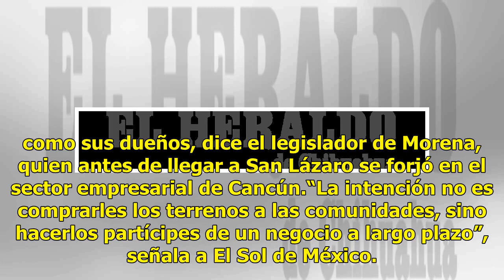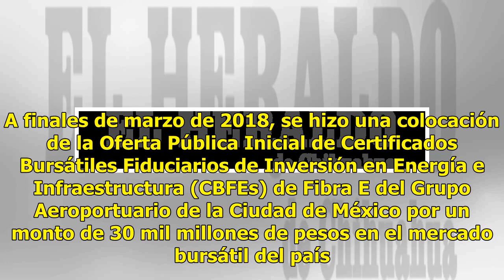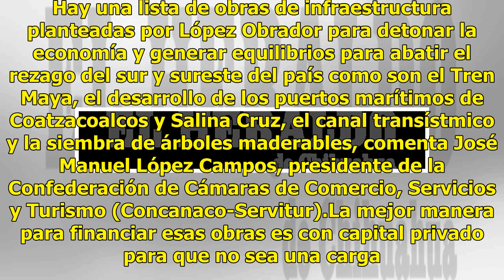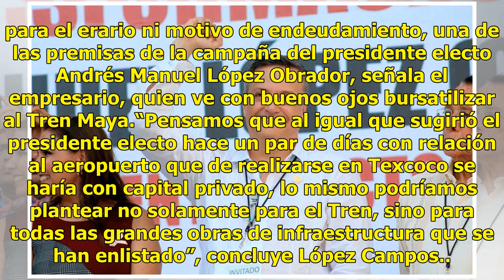Financiarán en la BMV y BIVA el Tren Maya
El equipo de trabajo de Andrés Manuel López Obrador, presidente electo, colocará una Fibra (Fideicomisos de Infraestructura y Bienes Raíces) del Tren Maya en la Bolsa Mexicana de Valores (BMV) o Bolsa Institucional de Valores (BIVA) para conseguir parte de los 150 mil millones de pesos necesarios pa...